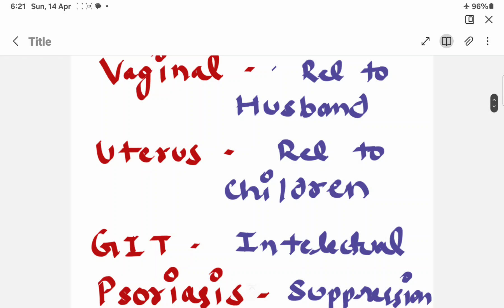DISEASES AND THEIR ORIGIN